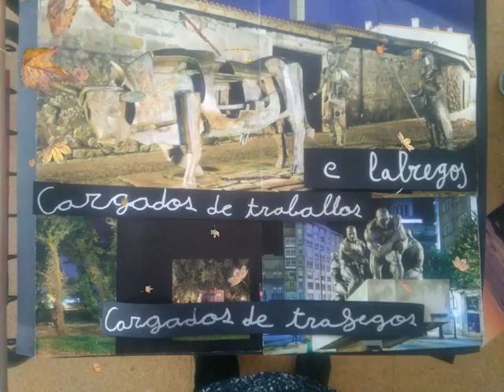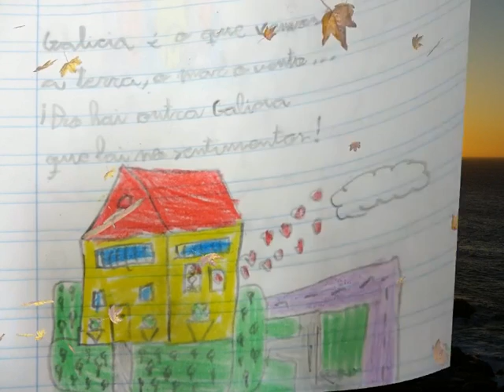MANUEL MARÍA "Galicia"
Poema "Galicia" de Manuel María, musicado e interpretado por "Os Carunchos" ilustrado polos rapaces de 1º e 2º de primaria do Ceip.Armenteira